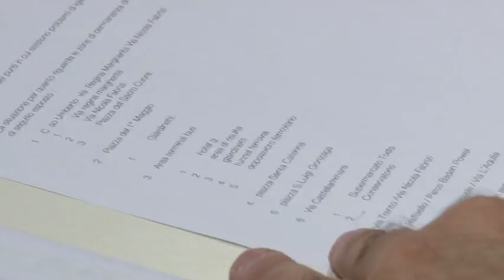Pescara. Tolleranza zero contro il degrado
Piena lotta al degrado della città dopo gli ultimi incresciosi episodi. Il neo assessore Gianni Teodoro oggi ha illustrato le linee guida del suo mandato esecutivo affiancato dal comandante della Polizia Municipale Maggitti